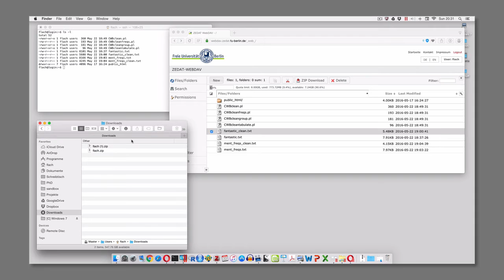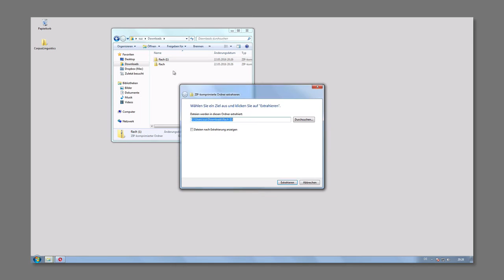Korpustutorial – §11.4: Dateien runterladen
Wie kann man jetzt die exportierten und aufgeräumten Dateien vom FU-Server auf den eigenen Rechner runterladen?